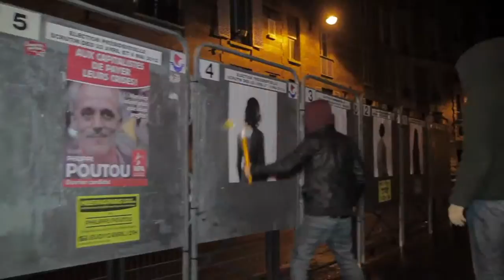22AVRIL-2012.NET_PARIS 6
Action artistique et politique à Paris